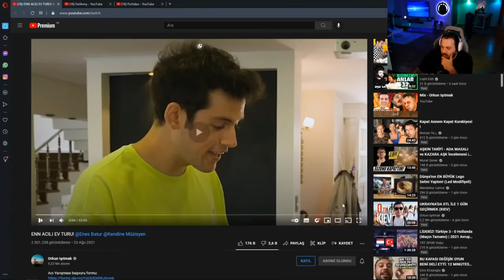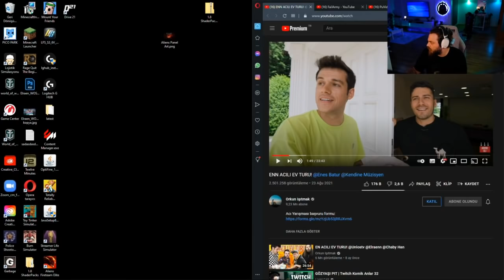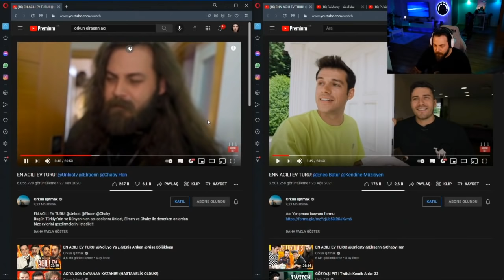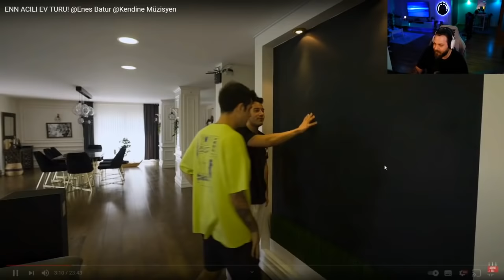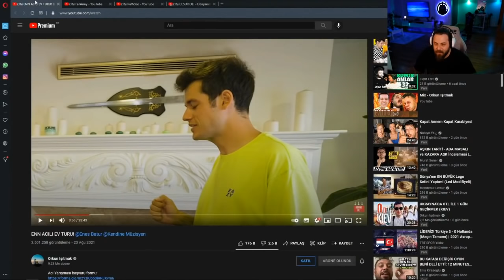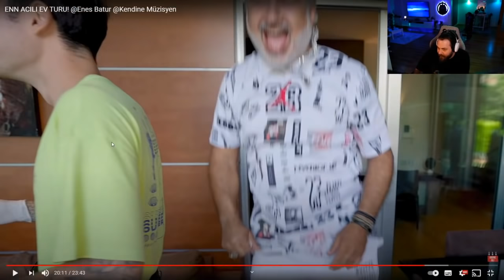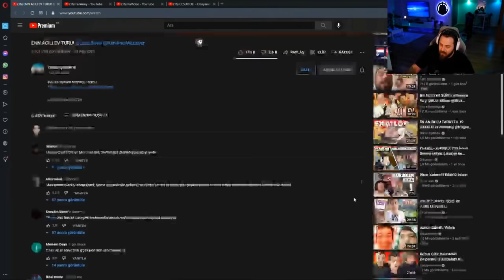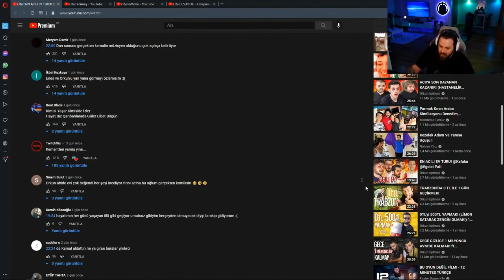Elraenn - "EN ACILI EV TURU! Enes Batur, Kendine Müzisyen" İzliyor (Orkun Işıtmak)